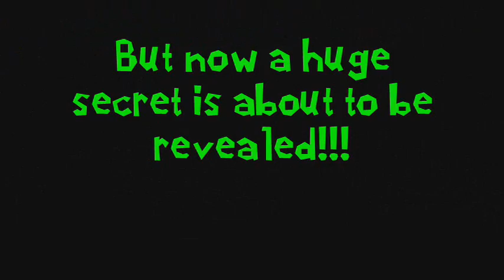MarioPlushForever episode 9 Sneak Peak!!!!!!!!!!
This is a sneak peak that MarioPlushForever asked me to make for the new video they are going to upload on sunday so enjoy and remember to subscribe to Machinima and MarioPlushForever!